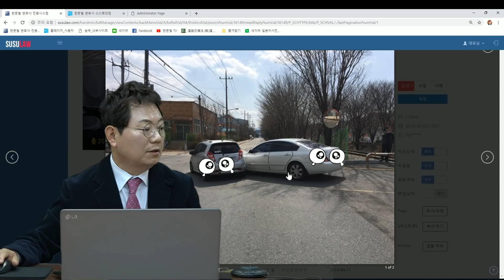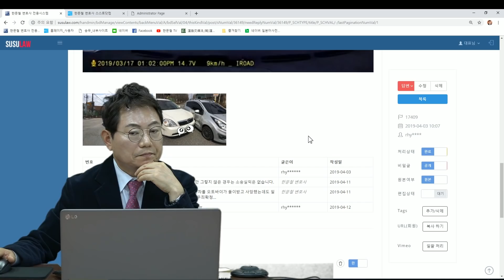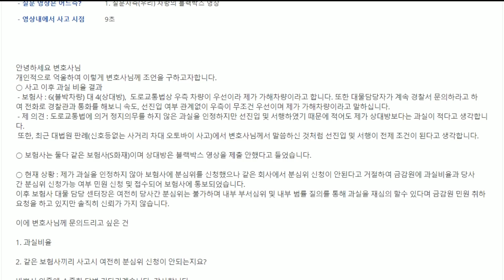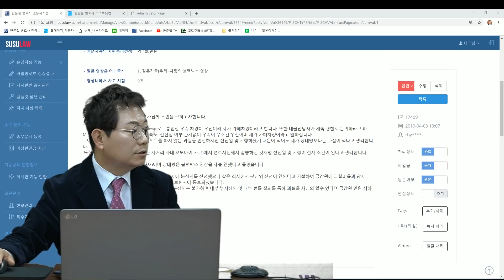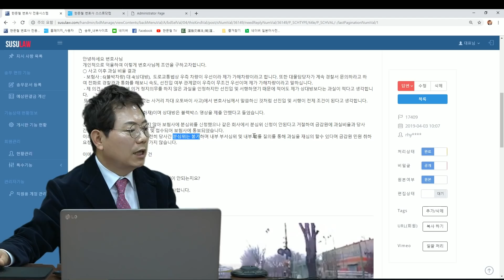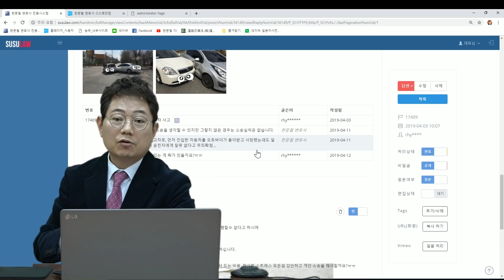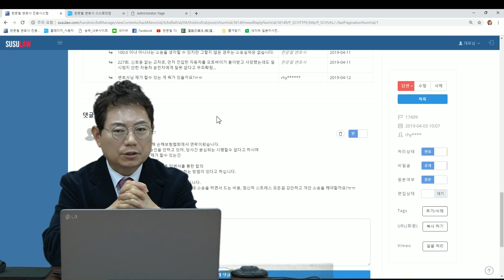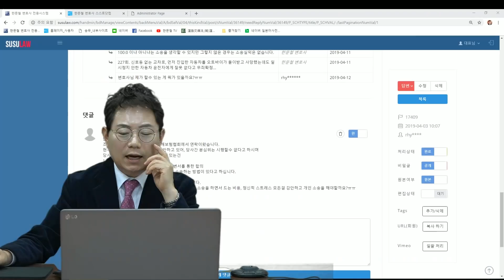589회. 같은 보험사끼리의 과실 비율 불만 있을 때 2019년 상반기부터 분심위 갈 수 있다고 했는데 왜 아직 안 되는 건가요?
(같은 보험사, 과실비율, 분심위, 공정거래위원회, 블랙박스, 블박영상, 교통사고 영상, 17409)